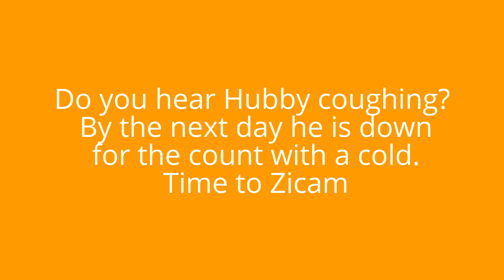MIML 8/5/17 Kind of a Car Chat Day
It was a crazy day.